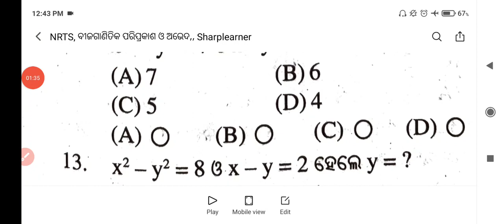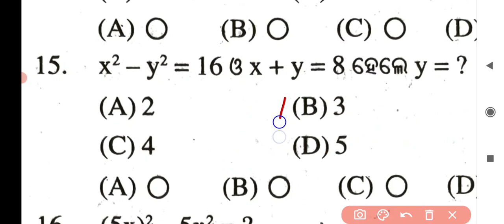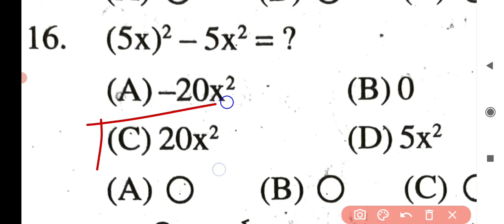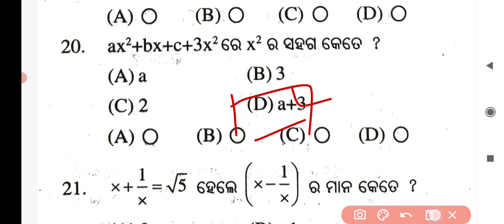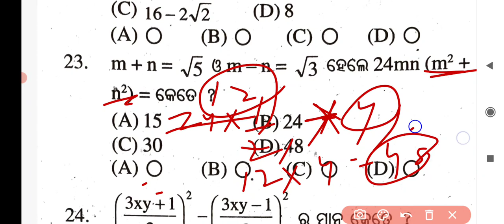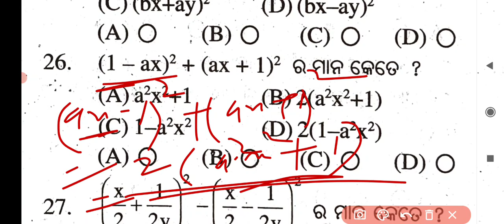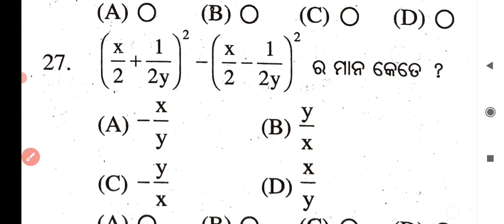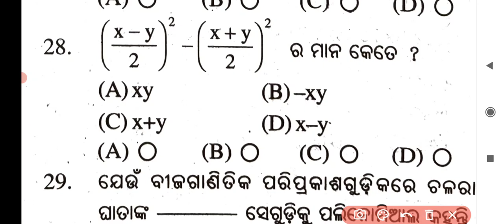nrts exam question 2021 ll MATH ll target-100/100 ll nrts exam preparation ll